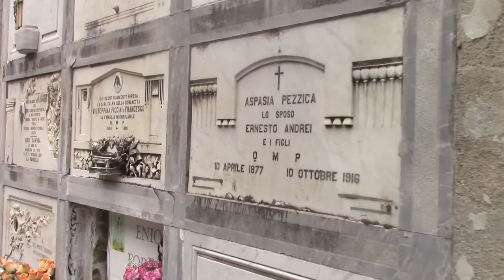03 TIPOLOGIAS DE MARMOL DE CARRARA POR JUAN LAZARA Y WALTER DANESI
Distintas clases de mármol de Carrara según el Dr. Juan Antonio Lázara. Las descripciones se realizan en el marco de una visita al Cementerio de Marcognano con la ayuda de Walter Danesi titular del Cava Museo en Fantiscritti, Carrara. Se trata del cementerio monumental más próximo a las famosa  canteras del blanco carrara adonde el mismo Miguel Angel elegía los bloques para sus esculturas.